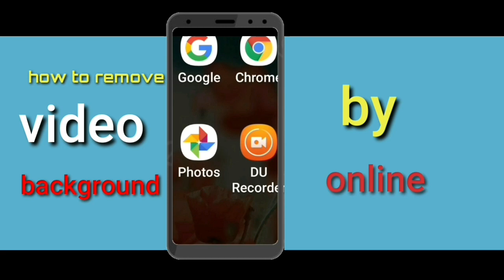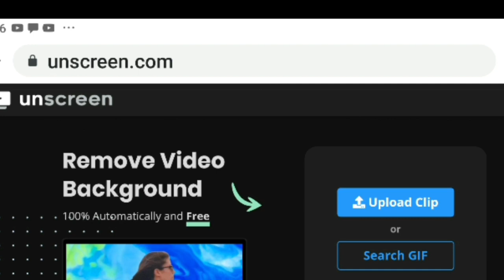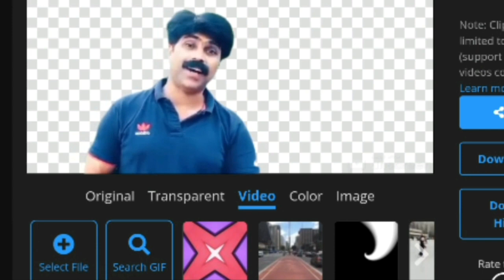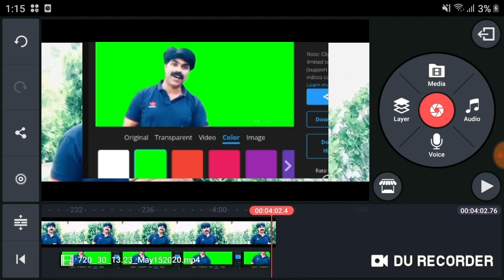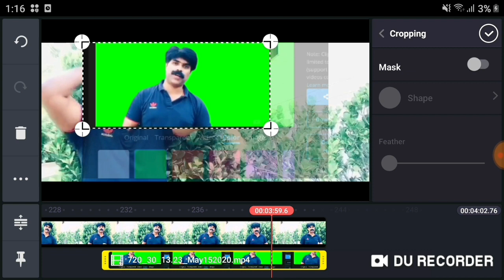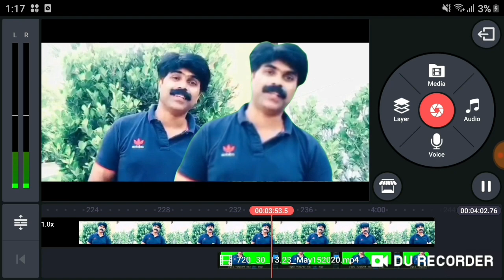How to change video background without green screen | online background remove trick Malayalam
Open the  google chrome and search unseen ,after search unscreen you will find a page background video eraser ,you upload a video clip here your background will be delete ,no need green screen